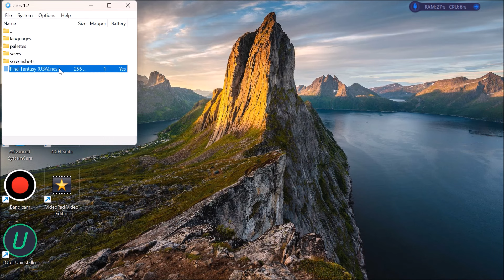Final Fantasy (NES) - Chapter 2: Matoya & The Pirates [definitely cancelled]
Difficulty: 🧠🧠

Length: 🫁

No early magic saves enough cash to buy your Fighter the Short Sword. This cuts your step count in the Marsh Cave.

Pirates (each)...
HP: 6
Gil/EXP: 40
Strength: 8-16
Precision: 85%
Critical Chance: 1%
Speed: 6
Resistance: 16
Morale: 255

For the curious, I agree it’s stupid you have to use Google Ads due to the alt-right’s abuse of algorithmic weaknesses.